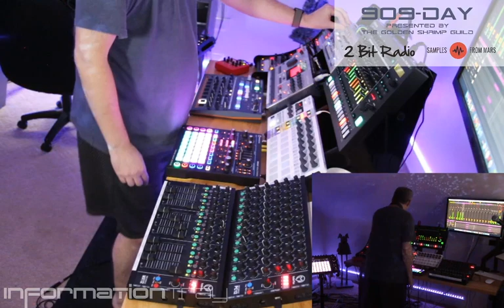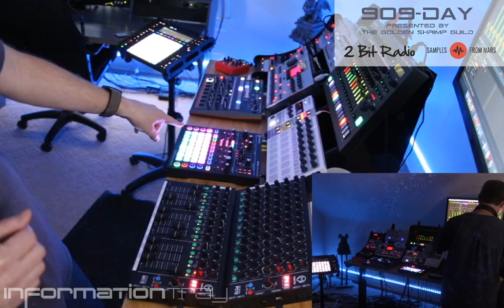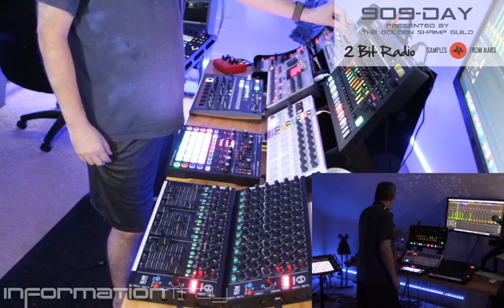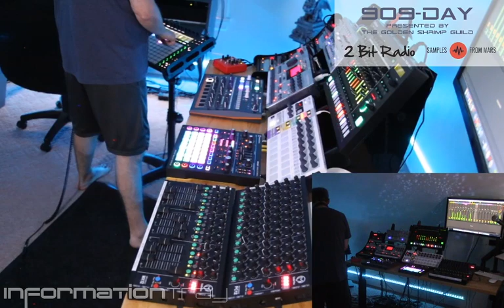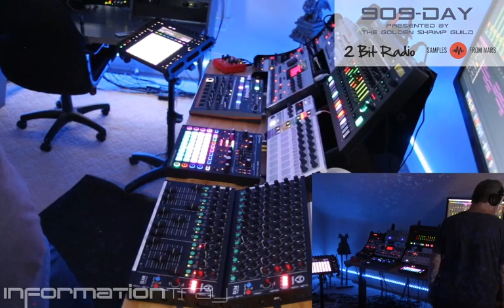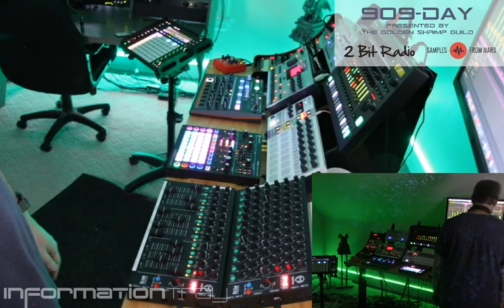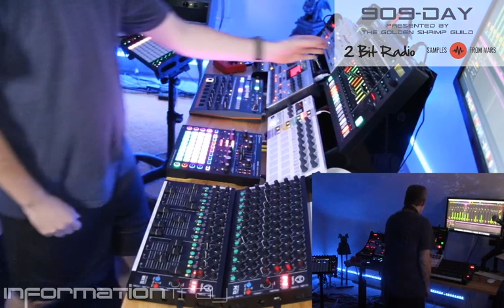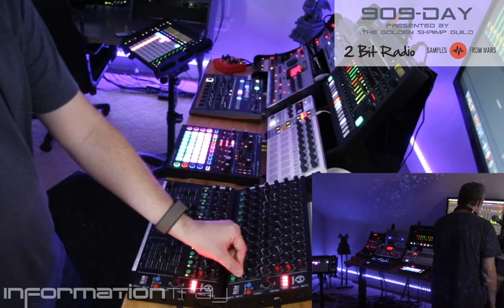909 Day 2020 - Live Synth Jam - September 9, 2020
A live improv synth jam to celebrate that most iconic of drum machines, the Roland TR-909. Presented by the Golden Shrimp Guild!

Love hanging out with like-minded musicians, gamers, and creative folk? Check out the Golden Shrimp Discord! Hot battered chat and way cool folks.

If you're enjoying what I’m doing here, please check out my label’s page, Ix Studios, where you can listen to all kinds of Ix artists, and even support us by purchasing songs and albums! Thanks!